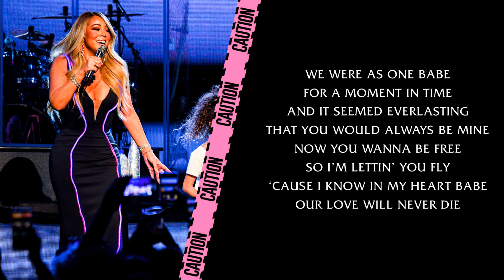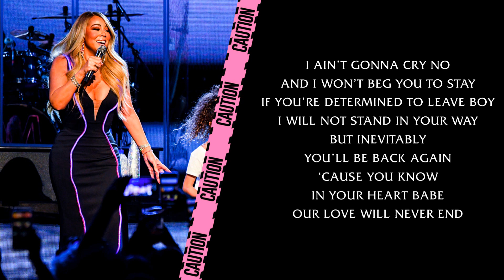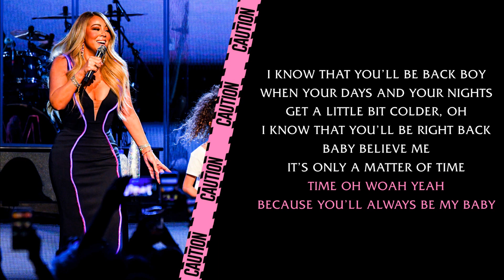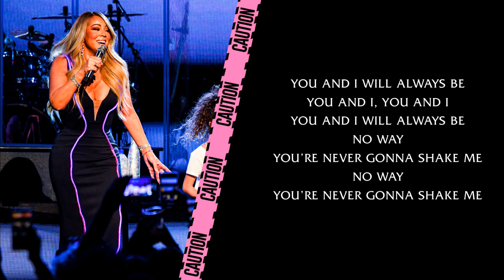Mariah Carey - Always Be My Baby / Remix [Live Instrumental w/ Playback] (Caution World Tour)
Here's my version of "Always Be My Baby with the Mr. Dupri Mix" performed by Mariah, based off her performances during the Caution World Tour. Hope you enjoy it.